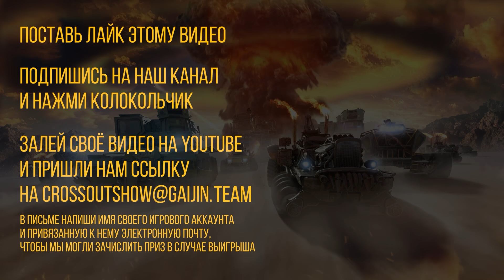Crossout Show: Спидран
Всадники апокалипсиса! Мы рады приветствовать вас на еженедельном Crossout Show, где лучшие механики и водители заслуженно получают игровое золото! Новые выпуски выходят каждую пятницу! Если вы хотите принять участие, вам необходимо отправить письмо со своими ссылкой на видео, игровым имейлом и никнеймом по следующему адресу